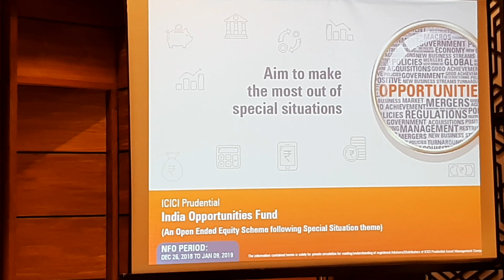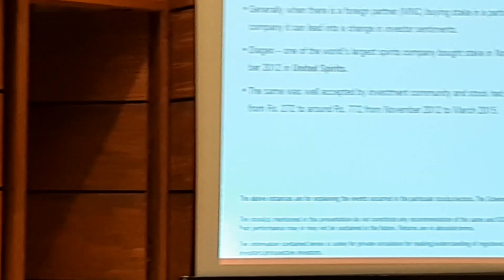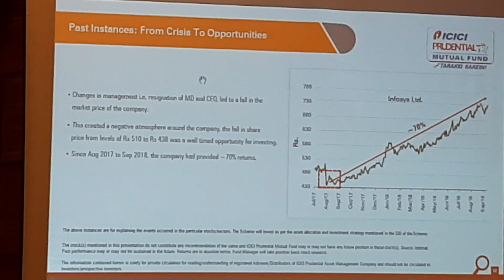FACENEWSTV Upcoming NFO: ICICI Prudential India Opportunities Fund for Special Situations Investing